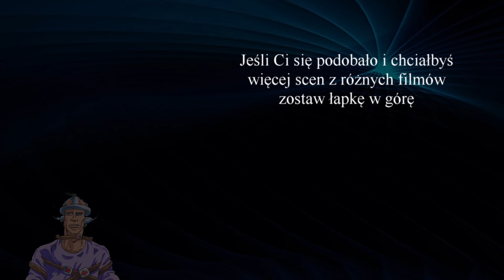Nie jesteśmy nawet kolegami - Ślepnąc od świateł